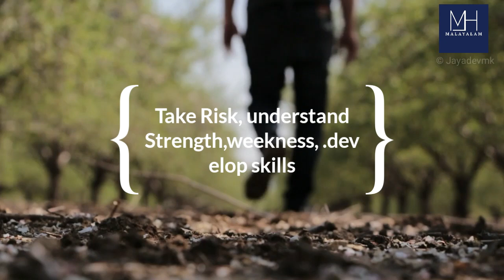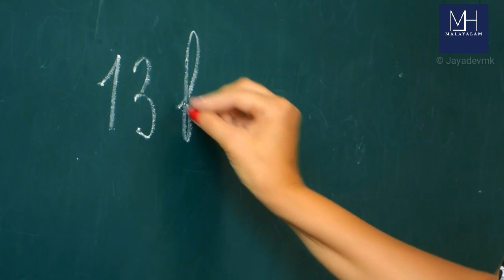പഠനം പാതിയിൽ നിർത്തിയവർക്കായി | Motivation for "dropouts"by MKjayadev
Hi it's me Jayadev

വിദ്യാഭ്യാസം പാതിവഴിയിൽ മുടങ്ങിയവർ school and college dropouts ഇവരിൽ പലരും  Bill gates, Michael Dell, Larry Ellison ഇവരെല്ലാം പഠനം പാതിവഴിയിൽ ഉപേക്ഷിക്കേണ്ടി വന്നതാണെന്നറിഞ്ഞിട്ടും അവരെ പോലെ എനിക്ക്  successful ആകാൻ കഴിയില്ല എന്ന് വിശ്വസിക്കുന്നവർക്ക് പ്രചോദനം നൽകാൻ